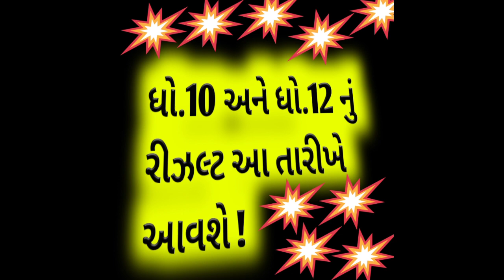GSEB RESULT Date 2023 Std 10 & std 12 Science Result 2023